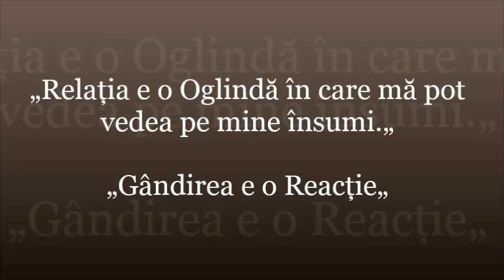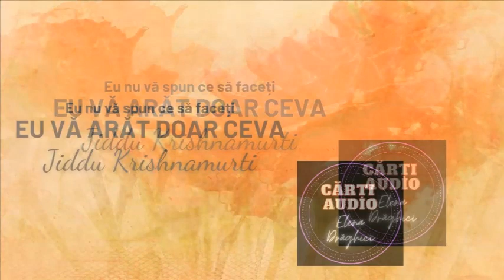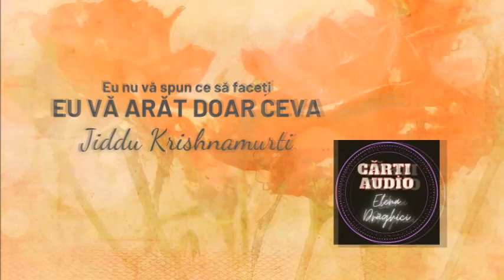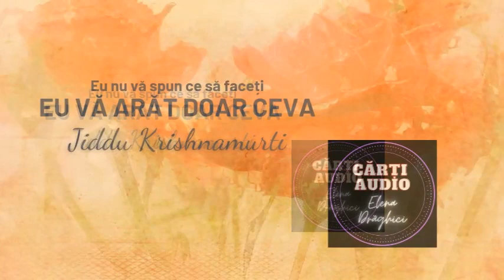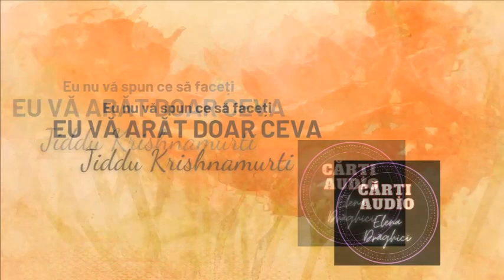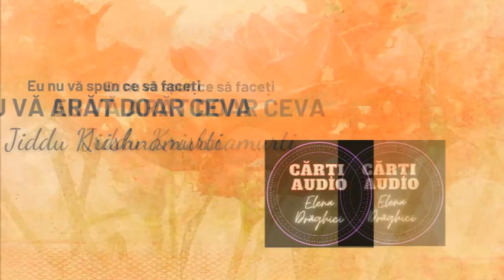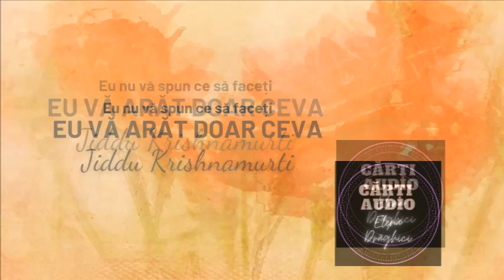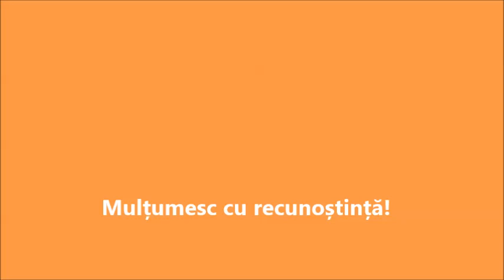Eu vă arăt doar ceva. Jiddu Krishnamurti. 6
Jiddu Krishnamurti s-a născut pe 12 mai 1895 în orașul Madanapalle din actualul stat indian Andhra Pradesh. În 1903 familia s-a mutat în Cudappah, unde Krishnamurti s-a îmbolnăvit de malarie și a avut mult de suferit de pe urma acesteia, fiind un copil trist, devenind o fire închisă și visătoare. Krishnamurti a fost foarte atașat de mama sa, Sanjeevamma, care a murit când el avea doar 10 ani. Părinții săi au fost veri de gradul II și au avut 11 copii, din care numai 6 au supraviețuit copilăriei. Ei erau vegetarieni convinși și aruncau orice mâncare nepotrivită regulilor lor alimentare. Multă vreme în copilărie Kirshnamurti a fost considerat bolnav mintal și a fost bătut frecvent, atât la școală, de către profesori, cât și acasă de către tatăl său. Câteva decenii mai târziu, Krishnamurti a scris despre copilăria sa, analizând-o din punct de vedere psihologic.
În 1909, C.W. Leadbeater, un clarvăzător cunoscut, l-a întâlnit pe Krishnamurti și a afirmat că ” acest copil are o aură extraordinară, susținută de lipsa de egoism. “. El a remarcat și expresivitatea feței acestui băiat, care era parcă de neclintit. C.W. Leadbeater s-a convins din acel moment că acest băiat va deveni un mare învățător.

Dacă doriți să susțineți acest canal , o puteți face accesând linkul de mai jos către contul meu de donații deschis pe
LINK DONAȚII: